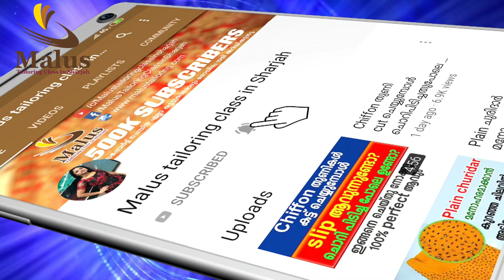Blouse ഇടുമ്പോൾ പുറകിൽ പൊങ്ങി നിൽക്കുന്നുണ്ടോ??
Saree blouse stitching malayalam